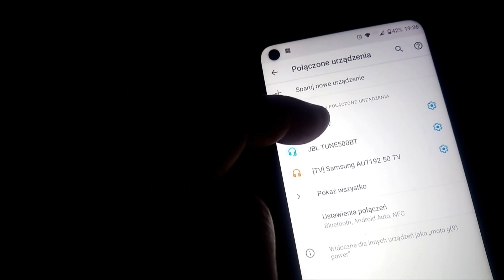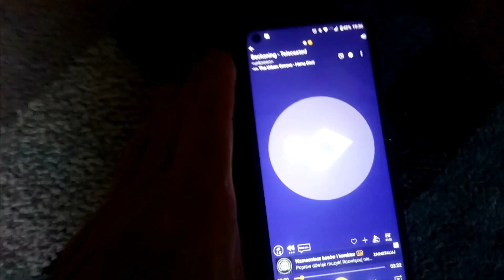DIY Bluetooth Speaker VINTAGE - 13000mAh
Welcome! In this YouTube video, I will demonstrate how to create a stylish vintage Bluetooth speaker using reclaimed materials. I'll guide you through the step-by-step process of constructing a unique speaker that combines retro charm with modern functionality.

For this project, I utilized two 5W 8-ohm speakers that I had repurposed from previous ventures. Additionally, I repurposed an 18V 13000mAh battery and its charger from a discarded power drill, a 12-24V DC Bluetooth module, two 35mm sewage pipes, a switch, a DC plug, perforated steel sheet, furniture legs, and pieces of MDF and plywood.

Don't worry if you're new to DIY projects; this speaker assembly is straightforward and incredibly satisfying to put together. While the components used might not be top-of-the-line, the overall package, enclosed within a wooden column, delivers impressive sound performance for everyday applications. Whether you're tuning in to your favorite radio station, enjoying your favorite tunes, or immersing yourself in movies, this speaker will fulfill your audio needs.

It's important to note that the use of recycled materials not only adds a unique vintage flair to the speaker but also promotes sustainability and environmental consciousness. Join me in this exciting journey of crafting a one-of-a-kind Bluetooth speaker that combines aesthetics, functionality, and eco-friendly principles.

Let's dive into the world of DIY audio and create something extraordinary together!